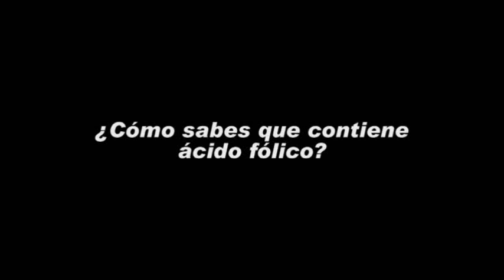Isaac-Web-SPN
Interview with AKAME about
multivitamins and folic acid (Spanish)